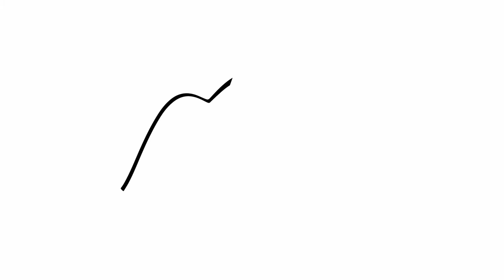Showtime: Rubie´s Modenschau, Spielwarenmesse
In die Spielwarenmesse kommt jetzt Bewegung. Mit der Showtime Bühne wird aus statischer Präsentation ein lebendiges Erlebnis. Wir haben uns die Rubie´s Kostüm Modenschau angesehen. Es gab Kostüme und Verkleidungen für Fasching und Karneval, aber auch tolle Outfits für Festivals, die durchaus auch alltagstauglich sind. Mit Moderation zu den einzelnen Kleidungsstücken von Manuela Pfeifer.